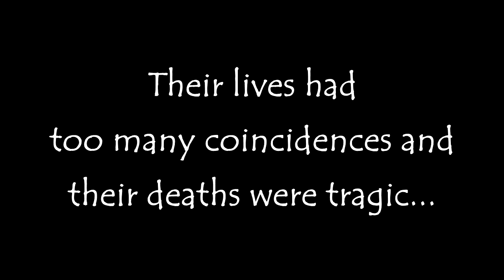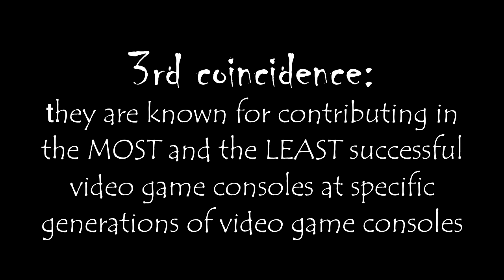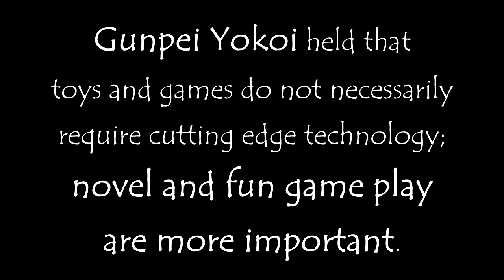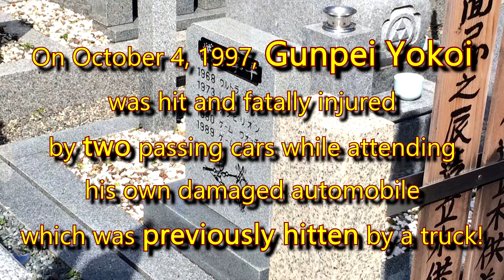Satoru Iwata and Gunpei Yokoi died suddenly and too young